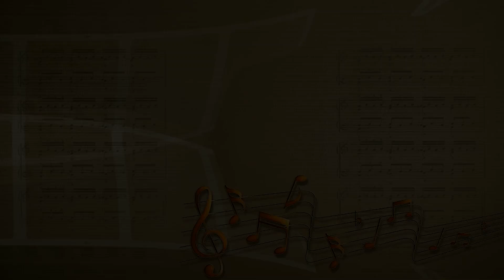Tango Argentina - Guillermina & Carlino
Willemijn van der Linden heeft haar leven in Nederland achter zich gelaten om zich in Buenos Aires volledig te wijden aan haar passie  :  TANGO !
Inmiddels is ze professioneel danseres , en werkt ze samen met de grootheden uit de lokale Tango  scene in verschillende shows . In Buenos Aires is ze gekend als danseres Guillermina .

Willemijn van der Linden ha dejado  su vida en los Paises Bajos para dedicarse por completo a su pasion en Buenos Aires: El Tango
Ahora es bailarina profesional , y trabaja con los grandes de la escena local de Tango en varios espectaculos . En Buenos Aires se la conoce como bailarina Guillermina .